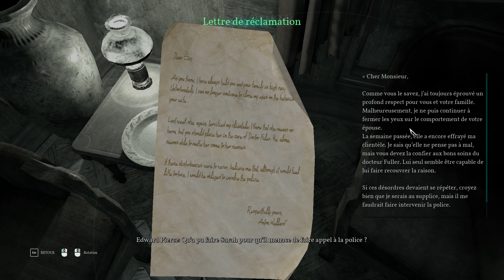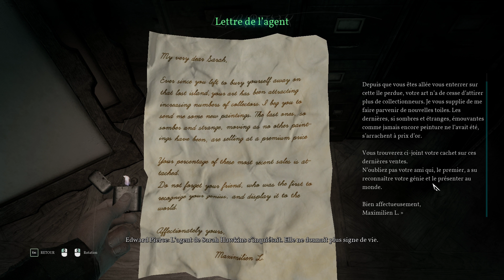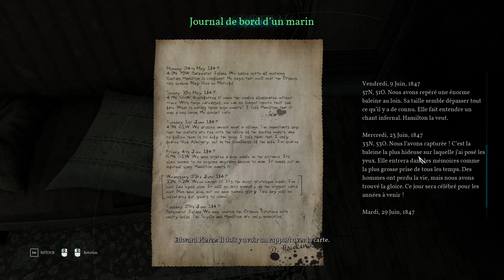CALL OF CTHULHU #2 : Le manoir de la famille Hawkins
Gameplay / Let's play FR (Français) sur Call of Cthulhu